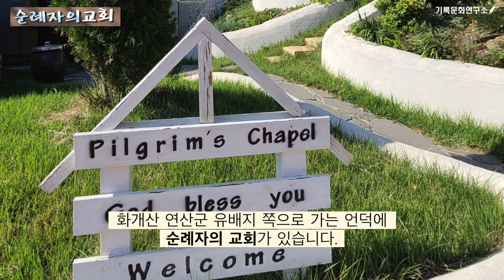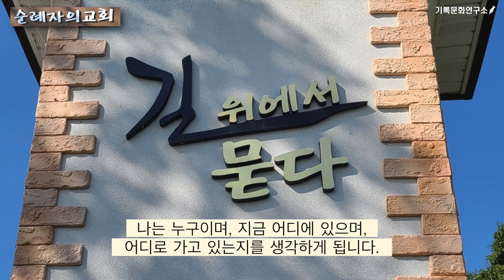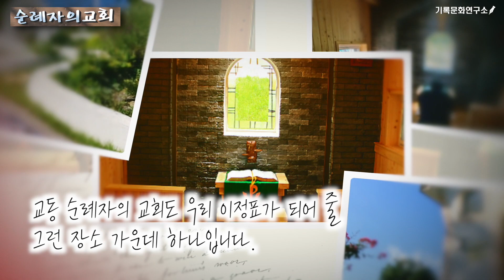하나님을 만나는 곳, 교동 순례자교회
강화도 교동에 가면 교동 순례자교회가 있습니다. 본당이 2,5평 규모의 작디작은 교회이지만 이곳을 방문하는 분들 마다 가던 길 멈추고 하나님을 만나는 귀한 시간을 가졌다고 고백합니다. 우리 인생의 이정표가 될 수 있는 강화 교동 순례자교회를 소개합니다.

교회 연락처:  김한윤 목사님 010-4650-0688